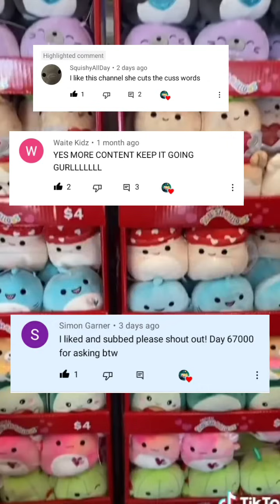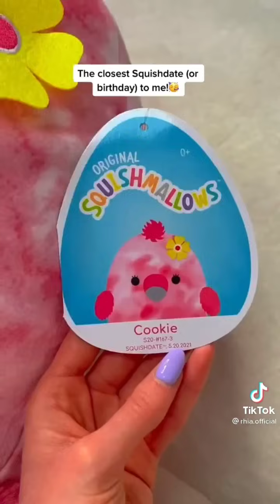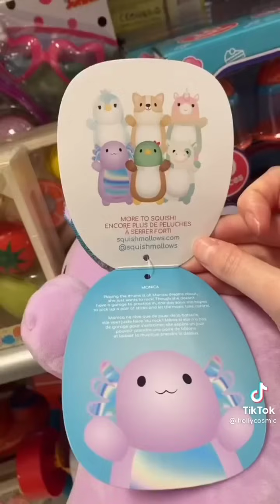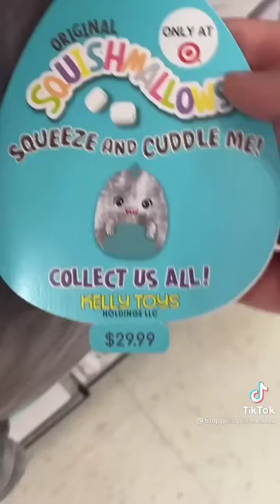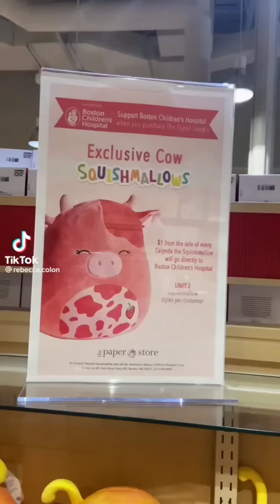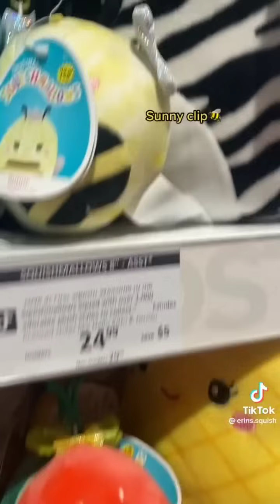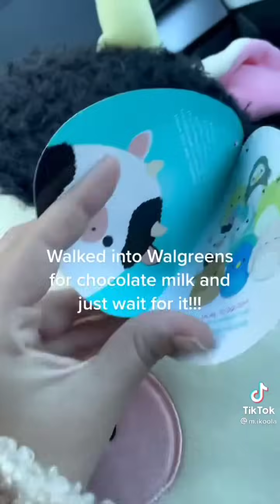squishmallow hunting tik toks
credits to all the vids :D